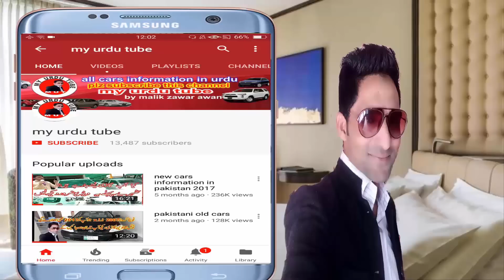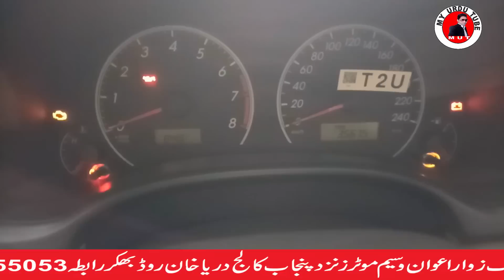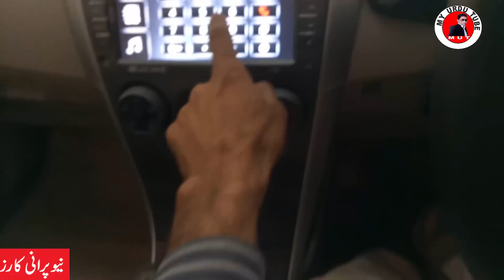used toyota corolla ! gli new light model 2011 black !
helotoday reviwe toyota corolla gli 2011
As good as a brand new car.
Inside out fully original
Registered- City islamabad Color black
Assembly     Local   Engine   Capacity    1300 cc

                   CAR FEATURES
ABS--- AM/FM Radio Air Conditioning

CD Player    Keyless Entry     Power Locks

 Power Mirrors    Power Steering  Power Windows
foge lights  first owner first hand use bumpar to bumpar real paint